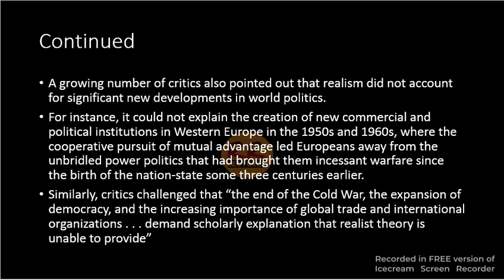Neo Realism and How to Apply this Theory? | Part 3| Css | RR Lectures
ir theories
css ir

ircom,pletelectures